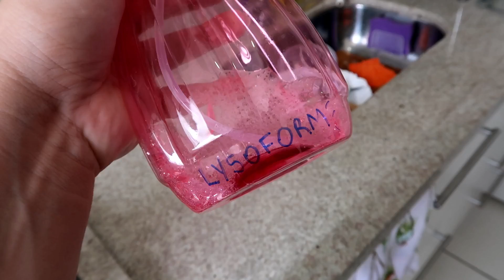FIZ "PASTINHA" DE ALHO, ORGANIZANDO FEIRINHA E JANTA RÁPIDA E DELÍCIA! ♥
• ana importados •

• caixa postal •
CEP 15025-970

CÂMERA: Canon G7x Mark II | Eken h9r | Iphone SE

• sobre esse vídeo: é um vlog da RotinaDiária de DonaDeCasa fazendo Janta aquela ComidaSimples e comida caseira que a gente ama e facilitando o dia com picadinhos e tempero de alho :)